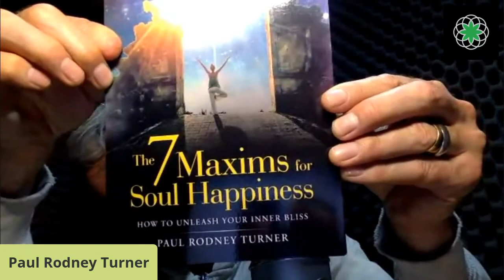Clean Machine Online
Paul Rodney Turner is the Co-Founder & International Director of Food for Life Global and FeedOM kindness ecosystem.

Food for Life Global is the world’s largest vegan food relief organization with 211 projects in 60 countries serving up to 2 million meals daily. Food for Life Global's mission is to bring about peace and prosperity in the world through the distribution of pure plant-based meals prepared with loving intention.

FeedOM’s mission is to help socially-responsible and conscious companies and consumers participate in a mutually beneficial, Output Measurable (OM) humanitarian effort to end child hunger, animal abuse, and deforestation.

Clean Machine® will be the first plant protein company to carry the OM Guarantee certification on their label as a member of the FeedOM kindness ecosystem. Each purchase of Clean Machine’s protein, Clean Green Protein with Lentein®, will provide 2 vegan meals to children in need.

For more information about Food for Life Global visit their

For more information about the OM Guarantee™ certification visit their

If you’d like to donate to Food for Life’s mission, please visit their donation